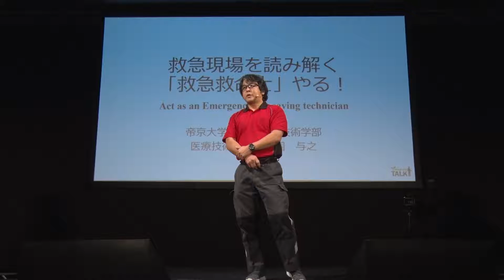現場を読み解く：救急救命士／帝京大学 西園 与之 先生【夢ナビTALK】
西園 与之 先生のプレゼンテーションに興味を持ったら以下をチェック！
★西園 与之 先生の800字講義一覧
【救急患者の命のカギを握る、「救急救命士」】